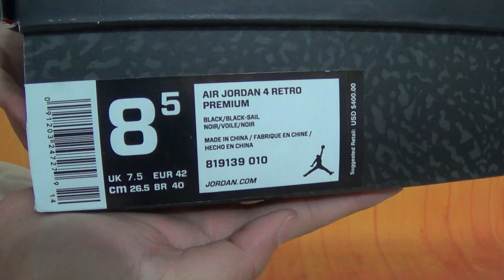Authentic Air Jordan 4 Pinnacle Black HD Unboxing Review From authenticaj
Authentic Air Jordan 5 OG "Black Metallic"

◆◇ Kik/Wechat/Snap: authenticaj

◆◇ Skype: authenticajcom